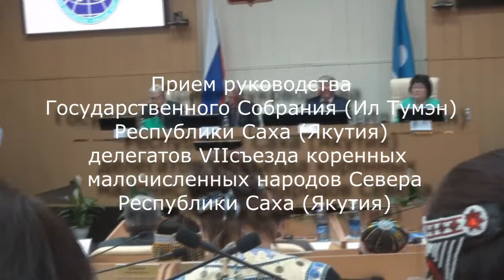Прием руководства Государственного Собрания РС (Я) делегатов VII съезда КМНС РС (Я)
Прием руководства
Государственного Собрания (Ил Тумэн)
Республики Саха (Якутия)
делегатов VII  съезда коренных
малочисленных народов Севера
Республики Саха (Якутия)